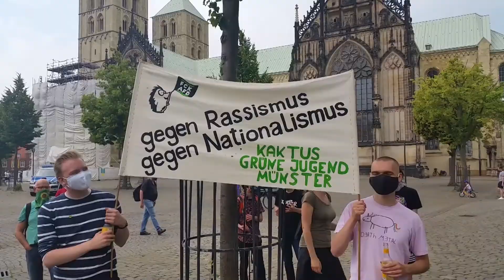Unteilbar-Demo in Münster: "Sogehtsolidarisch" - Redebeitrag eines Busfahrers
Im Rahmen des bundesweiten "Unteilbar" - Aktionstages unter dem Motto: "Sogehtsolidarisch" demonstrierten am 14. Juni 2020 in Münster etwa 500 Menschen zunächst vor dem Hauptbahnhof und anschließend auf dem Domplatz u.a. für eine solidarische Gesellschaft und gegen Rassismus.

Dazu hatte ein Bündnis von rd. 20 Münsteraner Organisationen aufgerufen, darunter auch Parteien und Gewerkschaften.
Bundesweit hatten rund 130 Organisationen dazu aufgerufen sowie das Bündnis "unteilbar". SoGehtSolidarisch Aktionen fanden neben Münster unter anderem auch in Chemnitz, Berlin, Freiburg, Leipzig, Hamburg und Plauen statt. Mehrere zehntausend Menschen hatten dabei ein Band der Solidarität geknüpft.

Hier noch ein Artikel dazu mit vielen Fotos:
Unteilbar-Demo in Münster